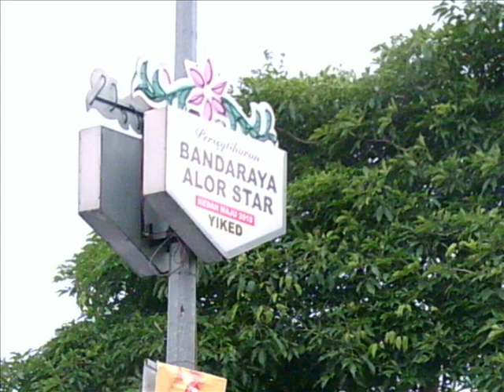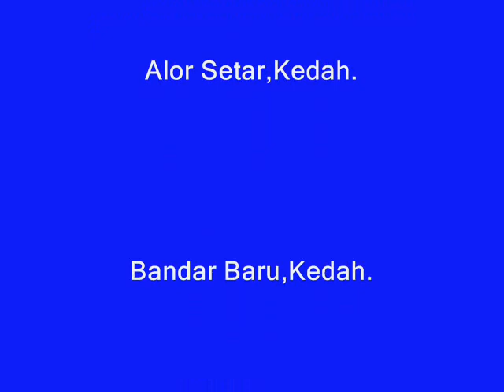"SERULING ANAK GEMBALA"(Jefrydin) - WARDI AHMAD (versi karaoke) K.L. Malaysia.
"SERULING ANAK GEMBALA" adalah lagu
dari album pertama JEFRYDIN diiringi oleh kugiran The Siglap Five Singapura. Maka lahirlah era irama 60'an atau pop yeh-yeh."KUGIRAN" adalah singkatan dari perkataan Kumpulan Gitar Rancak.Dikatakan P.Ramleelah yang mencipta perkataan ini.Fesyen pakaian ketat-ketat tapi "smart ".Bila menyanyi lagu-lagu rancak mesti anggok -anggok kepala dan goyangkan badan.Waktu itu belum ada kereta proton saga tapi bila naik vespa atau skuter pun sudah dikira hebat.